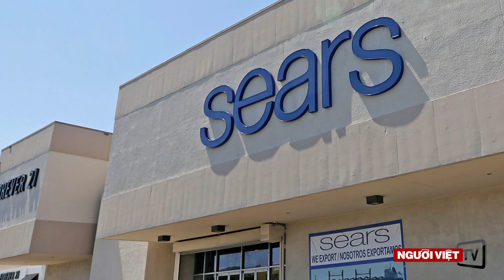TT Trump: Bộ Trưởng Quốc Phòng Mattis có thể sẽ ra đi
-Bộ trưởng Quốc Phòng Mỹ thăm Việt Nam, lần thứ nhì trong 9 tháng
-Sears khai phá sản Chapter 11, đóng gần 150 tiệm